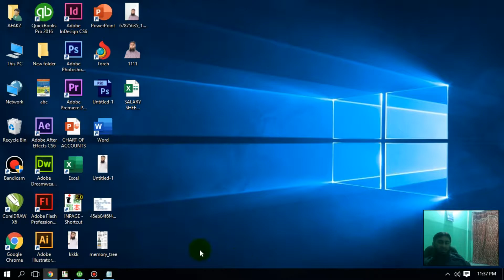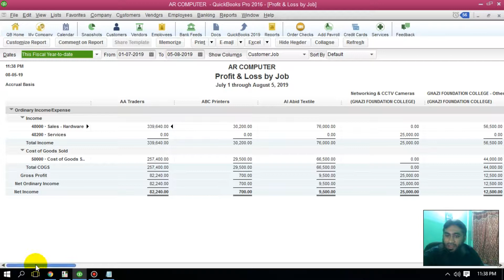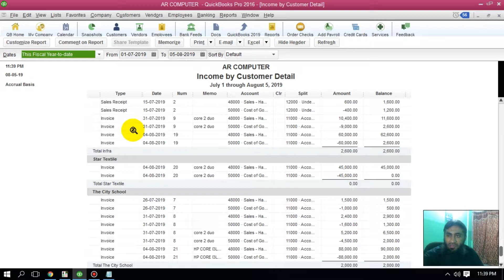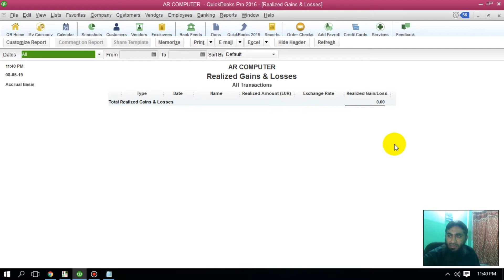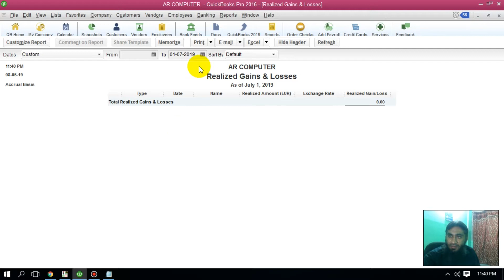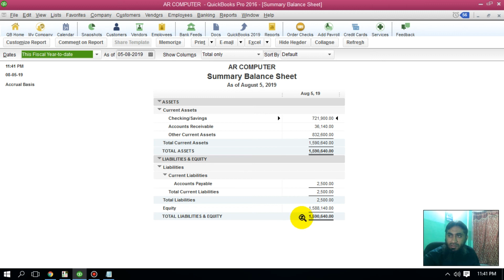C054 ||QuickBooks|| COMPANY AND FINANCIAL REPORTS in Urdu-Hindi in Urdu-Hindi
WHATSAPP & SMS